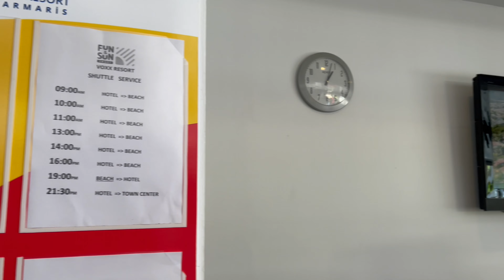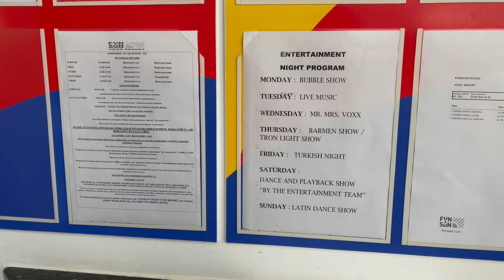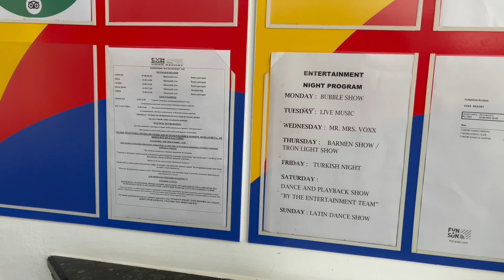🇹🇷 Отель Fun&Sun Voxx Resort 5*. Турция, Мармарис, 2023. Отзыв о гостинице от туристов.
Обзор отеля Fun&Sun Smart Voxx Resort в Мармарисе от Александра Теплякова (певец TEPLYAKOV).

Стоит ли покупать путевку в отель?
Что вас ждет в туре в гостинице?
Хорошая ли еда?
Работает ли интернет в отеле?
Сколько идти пешком от отеля до моря?

✔️ Территория
✔️ Номер
✔️ Питание
✔️ Интернет wi-fi
✔️ Ресепшн
✔️ СПА салон
✔️ Бассейн
✔️ Анимация
✔️ Расположение
✔️ Кладбище
✔️ Удаленность от моря
✔️ Автобус на пляж

Предыдушее название отеля Kervansaray Marmaris.